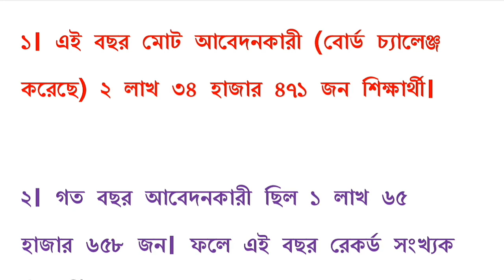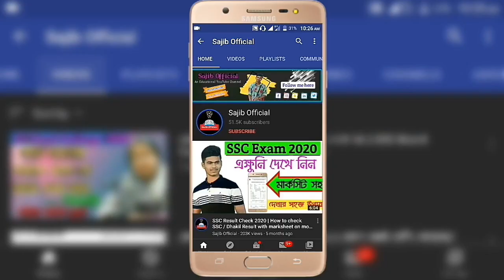SSC Board Challenge Result 2020 will be Published on 30th June | Sajib Official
Dear viewers,
SSC board Challenge result 2020 will be published on 30th June. SSC board challenge result published date 2020 already announced by educational board. Everyone ask me, "When will be published SSC board challenge result 2020".
The answer of this question SSC board Challenge result will be published on 30th June and it announced by educational board.
Some etra Information about SSC board challenge result 2020:
SSC board Challenge application  2020 started on 1st June and application ended on 7th June.
This year total 2 lakh 34 thousand and 371 students doing challenge in SSC board challenge 2020.
Your Queres:
SSC board challenge result published date 2020.
SSC board challenge 2020.
How to check SSC board challenge result 2020.
📣More Videos like this:
About Us: Sajib Officia is a Education YouTube Channel. You will find HSC Admission & Study tips videos in this channel